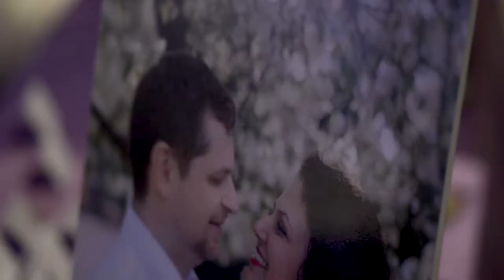Peter & Dalia Wedding